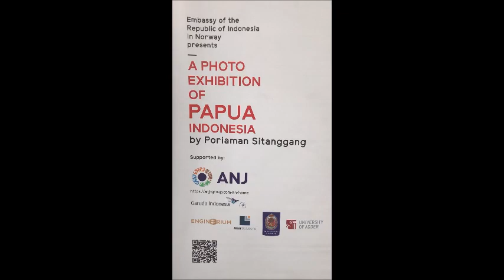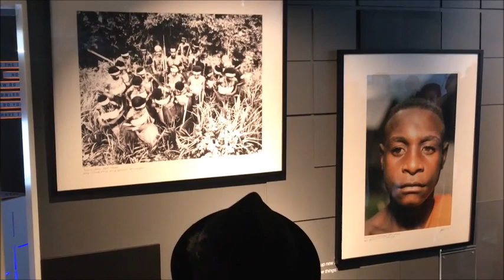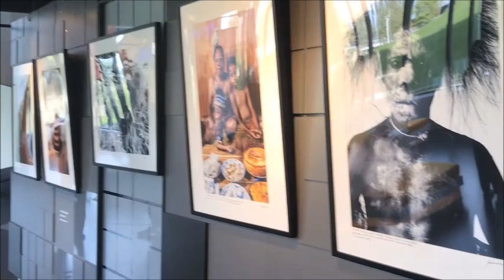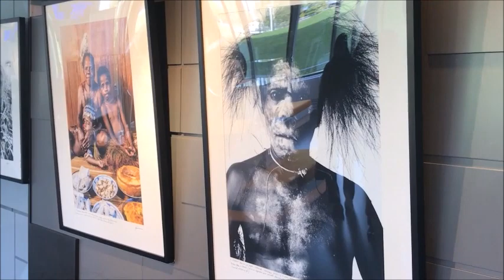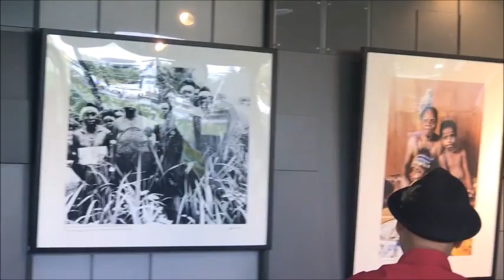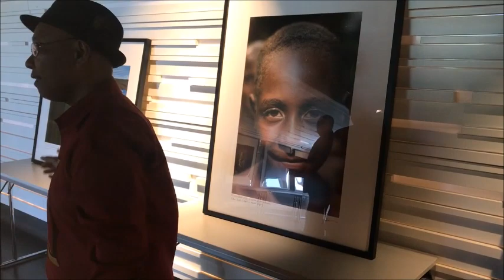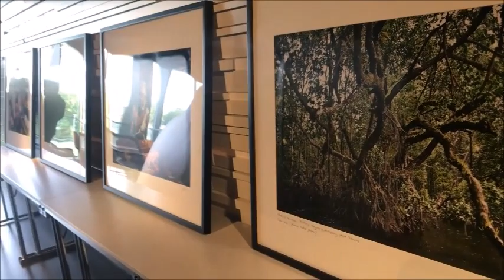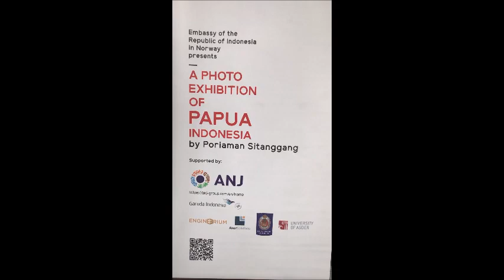A Photo Exhibition of Papua by Poriaman Sitanggang in Oslo, Norway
The Embassy of the Republic of Indonesia  in Oslo, Norway
             presents  a Photo Exhibition of Papua
 by an  experienced &  professional Photographer
                                    Poriaman Sitanggang